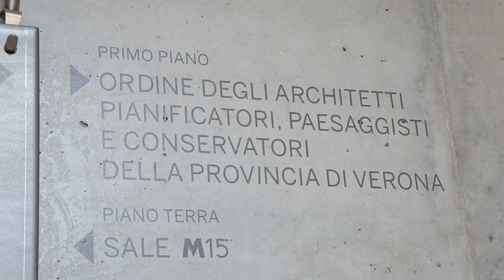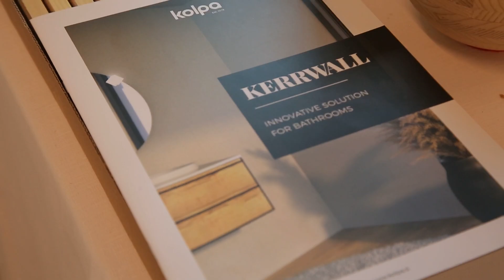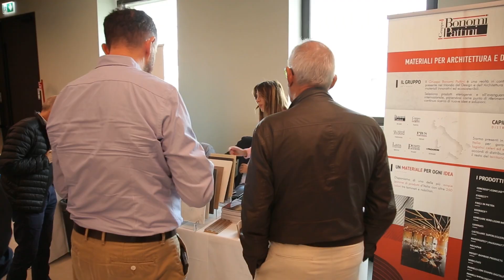Intervista a Luca Egidio Compagni - GRUPPO BONOMI PATTINI - Verona 24 Settembre 2024